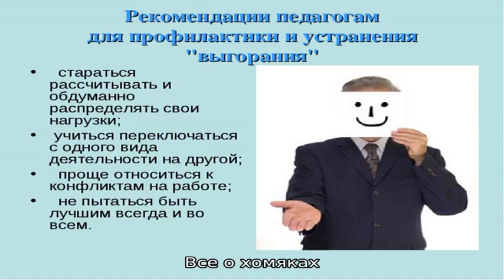Все о хомяках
Все про хомякоа. Что это за животное и особенности его содержания. Какие виды существуют и особенности их содержания.